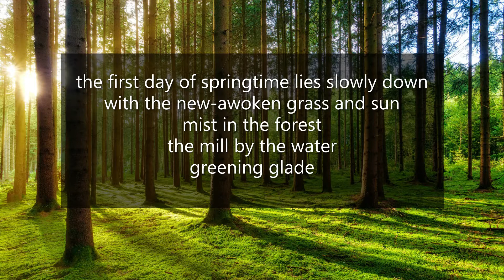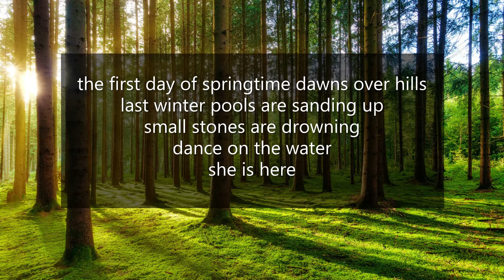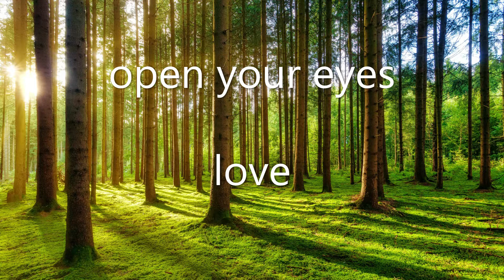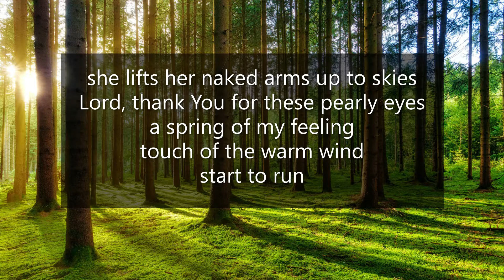The Soundrops - The First Day of Spring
written by Ger (1994)

this version recorded in 2021